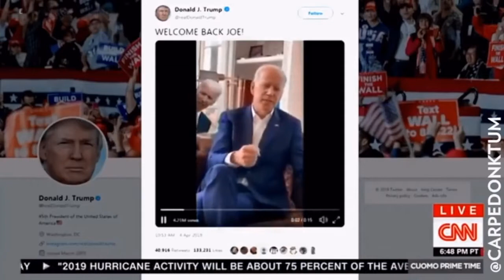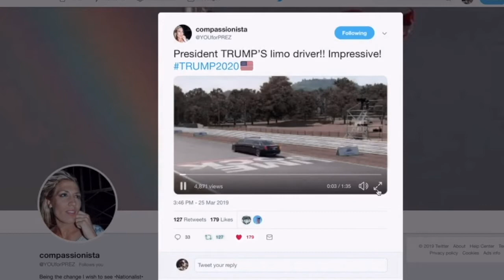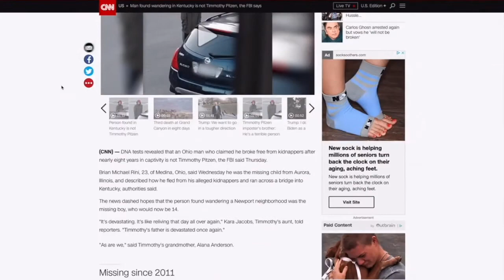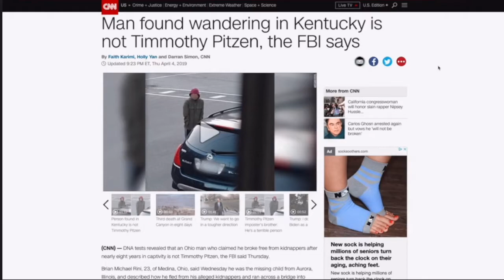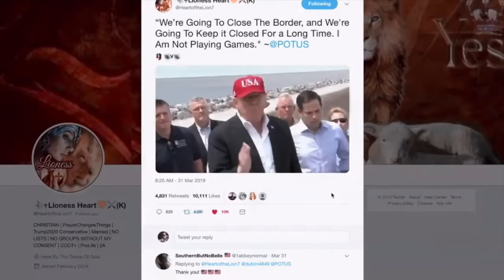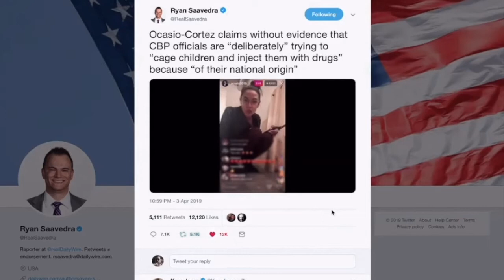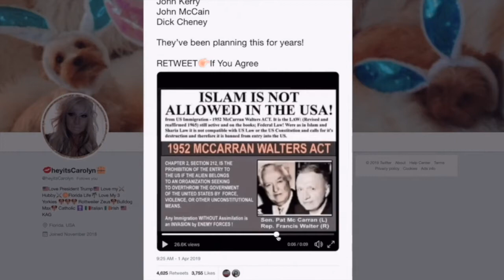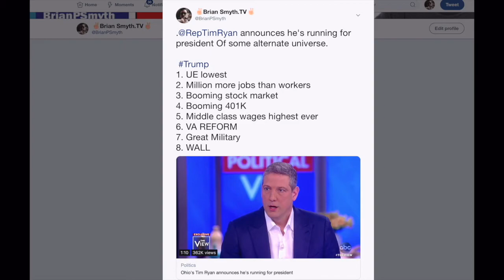NRN Tonight! 4/5/19 BOOMING ECONOMY FridayFeeling MEMEWars @Carpedonktum Obama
NRN Tonight! New Right Network original series, hosted by Kerry & Brian P. Smyth, airs live M-F 7-8pm ET
@YouForPrez President TRUMP’S limo driver!! Impressive!
JOBS REPORT
@SecretaryAcosta Year-over-year wage growth was 3.2%. For eight straight months, year-over-year average hourly earnings growth eclipsed 3.0%.
s3.3% unemployment rate for adult women matched the low since 1953.
aMore than 5.1 million jobs have been created since January 2017.
a3.8%, marking the thirteenth straight month the unemployment rate was at or below 4.0%
@SenateGOP .@MariaBartiromo: “The bottom line is this: employers are still hiring in a robust way.”
@GOPChairwoman Another strong jobs report! 196,000 new jobs in March. Wages still rising. Unemployment at 3.8% – a “generational low.” Thank you, @realDonaldTrump! @CNN VIDEO
@Jon… Happy to see the news in today's JobsReport. For perspective, this is a continuation of a solid trend from the time Obama took office, not some sort of quick turnaround created by Trump. In fact, the sector he has been most focused on, manufacturing, lost 6,000 jobs.
BORDER NEWS
@HeartOfTheLion7 - “We’re Going To Close The Border, and We're Going To Keep it Closed For a Long Time. I Am Not Playing Games."